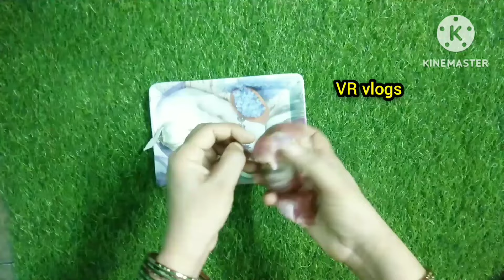ना दवाई ना केमिकल इस घरेलू नुस्खे से भगाए सारी छिपकलि😱kitchen tips / chipkali bhagane ka asan tarika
छिपकली भगाने का ऐसा जादुई नुस्खा जिसे देखकर आप भी हैरान हो जाएंगे/how to get rid lizard

Get rid of lizard, get rid of lizards at home , get rid of lizards in house, lizard bhagane ka upay, gharelu upay, gharelu nuskha, gharelu, remedies, lizard bhagane ka spray, chipkali bhagane ka spray Kaise banaye, lizard bhagane ke dawa, lizard bhagane ke liye kya Karen, chipkali ko ghar se bhagane ka gharelu nuskha, chipkali ko ghar se kaise bhagaye, how to, How to get rid,kide makode cockroach bhagane ka tarika, cleaning tips and tricks, cleaning hacks, best kitchen tips and tricks, chipkali Kaise bhagaye, chipkali bhagane ka spray,
VR vlogs, in Hindi, kitchen tips, kitchen tips in Hindi, home remedies, chipkali bhagane ka asan tarika, cockroach, mosquito, machhar bhagane ka asan tarika, lizard killer, chipkali bhagane ke gharelu tarika, gharelu nuskhe, chipkali ko kaise bhagaye, kitchen hacks, छिपकली भगाने का सबसे आसान तरीका, छिपकली भगाने का सबसे आसान तरीका, छिपकली को कैसे भगाएं, छिपकली भगाने का घरेलु तरीका, घरेलू नुस्खे

फ्रेंड्स अगर आपको मेरी वीडियो थोड़ी सी भी पसंद आई हो तो अपनी फैमिली और दोस्तो से शेयर करें और चैनल को सब्सक्राइब करना बिल्कुल भी ना भूले थैंक यू फॉर वाचिंग ❤️❤️❣️❣️💕💕🥰🥰🥰🥰